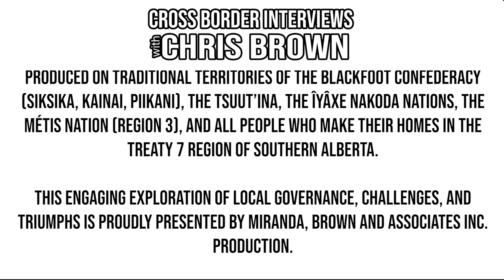624. Dauphin Mayor David Bosiak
We're honoured to welcome to the show - Dauphin Mayor David Bosiak.